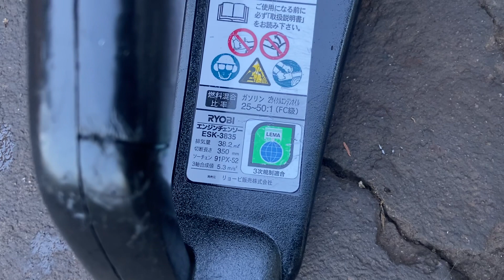Máy Cưa Xích - Ryobi3835 /Trợ Lực Lớn /38,2cc /Cưa Khai Thác Hàng Nhỏ /0988628901